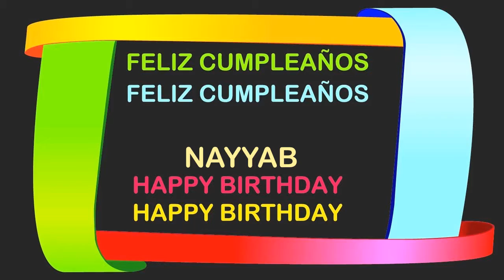Nayyab Birthday Postcards & Postales